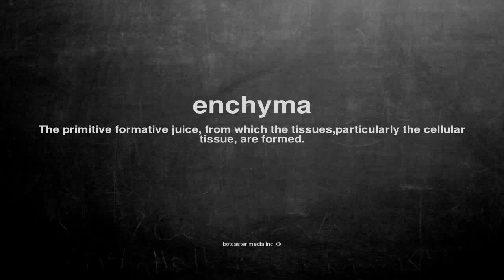What does enchyma mean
What does enchyma mean in English?